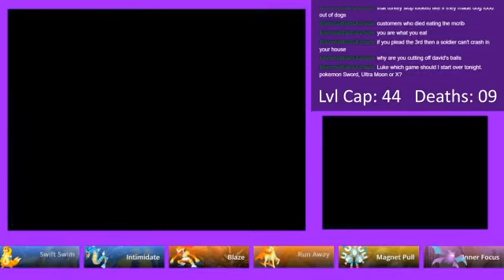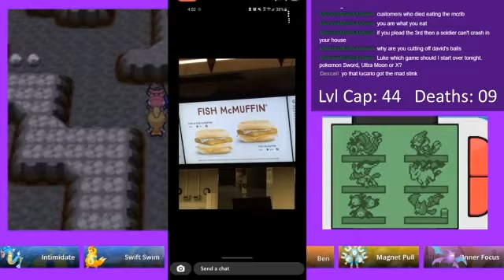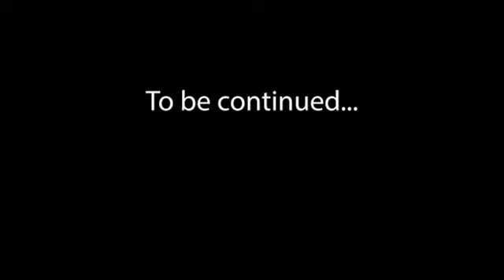Pokemon Platinum Friendlocke Episode 6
Episode 6 of the Pokemon Platinum Friendlocke highlights. Inspired by @SaltyDkDan 's Friendlocke series, I take on a nuzlocke where my friends control the Pokemon (link to his supercut

Rules:
1. When a Pokemon faints, they're dead and cannot be used for the rest of the run
2. I can only catch the 1st encounter/route
3. If the first encounter is a duplicate of a past catch or an evolution of which, they do not count and the next Pokemon I run into on that route is my "encounter" for the route.
4. If I fail to catch my encounter, then the route becomes void.
5. Any Pokemon I catch is randomly assigned to a friend who controls them via a Discord call.
6. Reincarnation Clause:
- After, and only after, the fourth gym I can reincarnate 1 dead friend per every 3 dead allies in the PC. They will be randomly selected and return as the next encounter.
- Can opt to use the master ball to bring back another ally from the dead. However, in doing so we have to fight Giratina -- as I am making it so the master ball would otherwise would be our only means of escape.

Cast:

Chimchar — Zach

Bidoof — Dylan

Starly — Caleb

Shinx — Noah

Wurmple — Raddy (MVP)

Zubat — Khalil

Geodude — Aaron

Psyduck — Colton

Machop — Isaak

Buizel — Nevin

Shellos — Doug (Stud)

Budew — Adam

Ponyta — Ben

Gible — AJ (also sometimes known as Adam 2)

Rotom — Chandler

Ralts — GP (Gulag)

Magikarp — Davon (Le Fishe)

Hippopotas — AJ (Adam 2)

Magnemite —  David (Caleb)